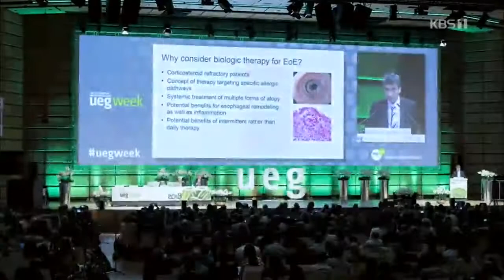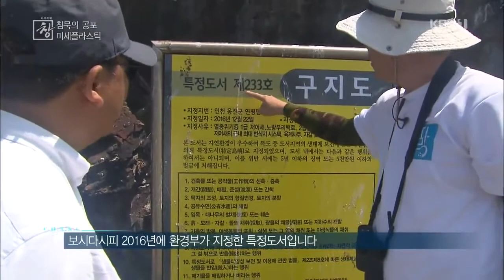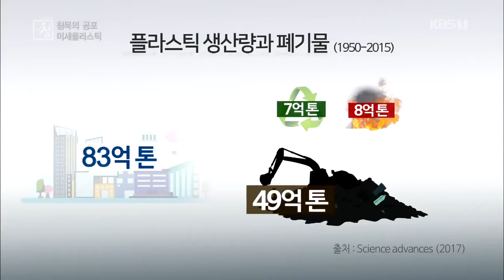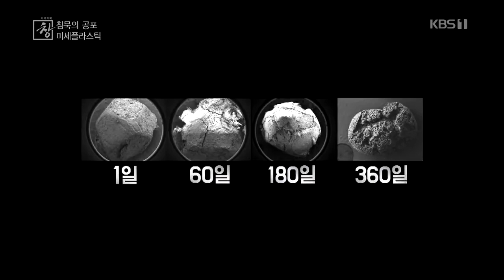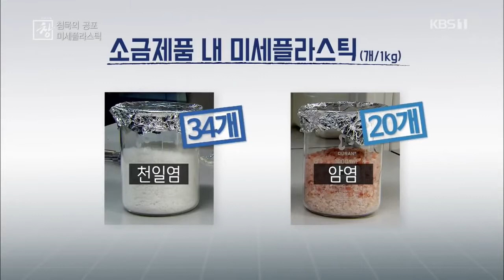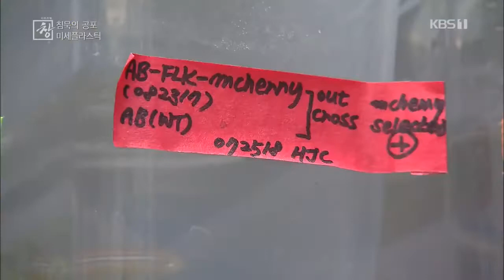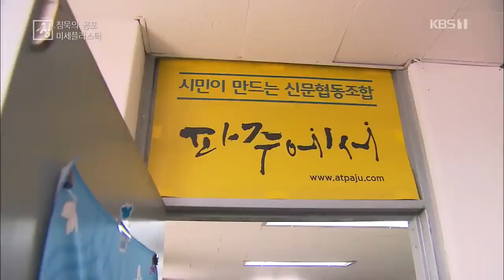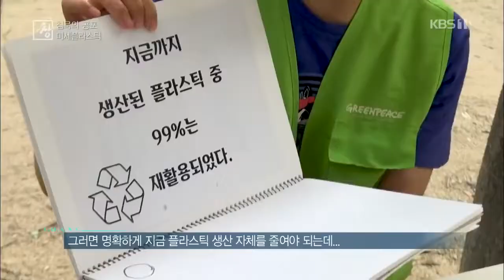미세플라스틱 침묵의 공포 [KBS뉴스-시사기획 창]